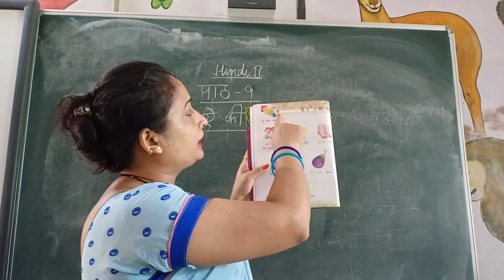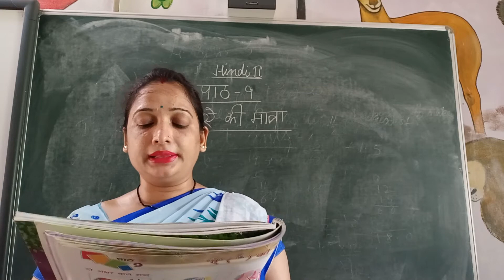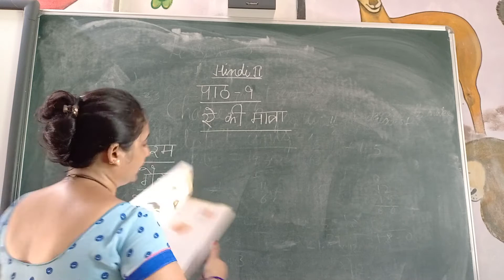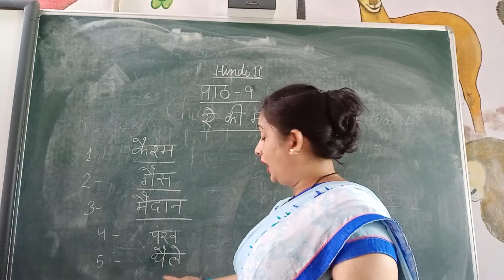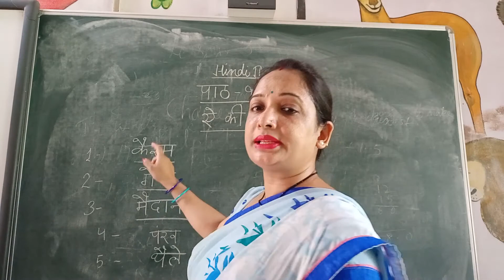class 1 Hindi 2 chapter 9